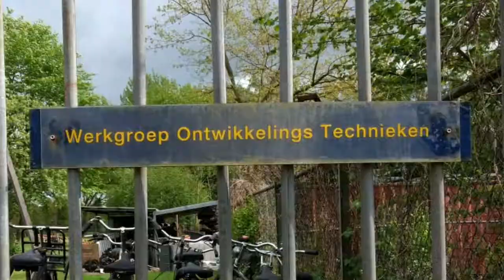Waterpompen van de Werkgroep Ontwikkelingstechniek - WOT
Een paar weken geleden kon je al in een video zien dat we Susteq bezochten, die een prepaid systeem hadden ontwikkeld voor waterpompen die in ontwikkelingslanden in gebruik zijn. Hun demo-installatie was op het terrein van de WOT - de studievereniging van van de Universiteit van Twente met een passie voor techniek en ontwikkeling. De WOT organiseert elk jaar een T-week: een techniekweek voor mensen die in een ontwikkelingsland gaan werken of vrijwilligerswerk doen. Je kunt dan bijvoorbeeld autotechniek leren, of zelf een windmolen leren bouwen.
Ik vond het danook erg leuk om een rondleiding te krijgen over hun terrein en langs alle installaties die over de jaren gebouwd zijn. Van windmolens tot een plastic extruder en van druppel irrigatie tot een biogasvergister - er was heel wat te zien. Tegenwoordig schijnen de projecten zich wel meer op e-innovaties te richten, maar dat neemt niet weg dat er eigenlijk nog veel behoefte is aan dit soort ontwikkelaars.

Hopelijk komt er ooit een vlog over een T-week!

Hi, I'm *Cheryl*. I vlog for change: about plastic recycling, water management and water quality for developing countries and Francophone Africa especially.